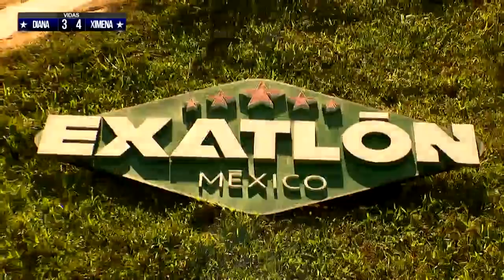Capítulo 75 | Inicia la batalla para seguir en Exatlón. | Temporada 2 | Exatlón México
Capítulo 75 | Temporada 2 | Inicia la batalla para seguir en Exatlón.